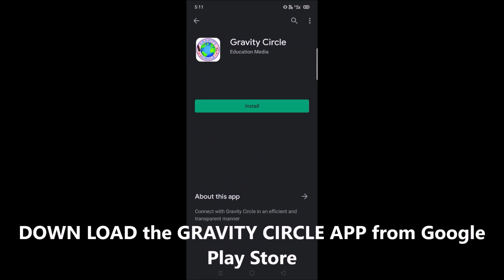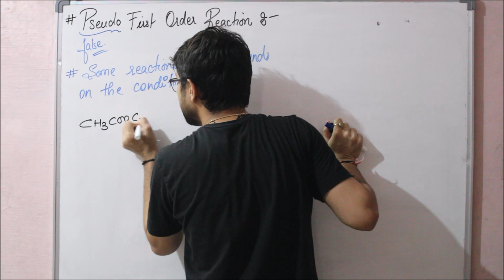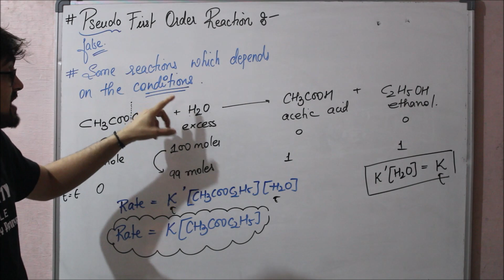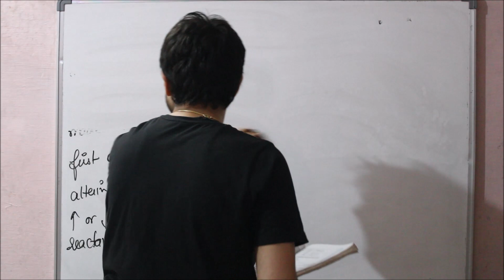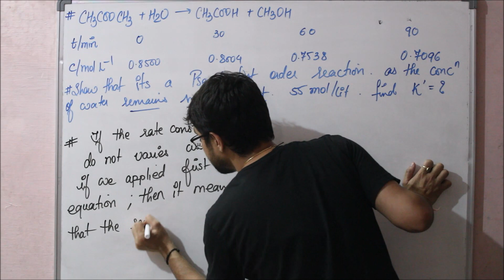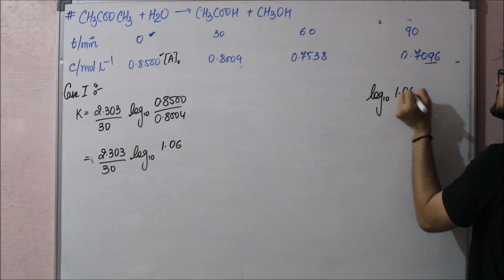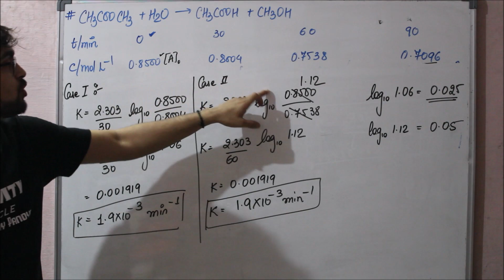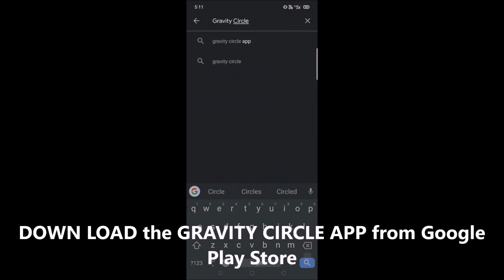Chemical Kinetics || Pseudo First Order Reactions || L-9 || JEE || NEET || BOARDS by Mrityunjay Sir